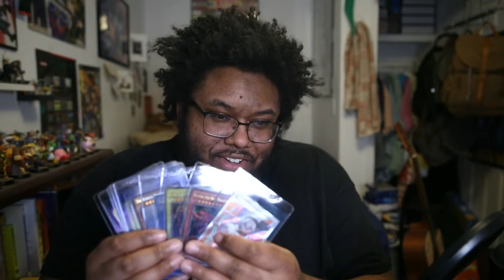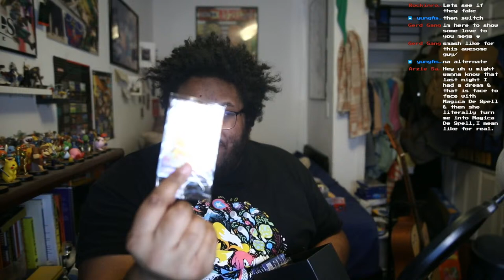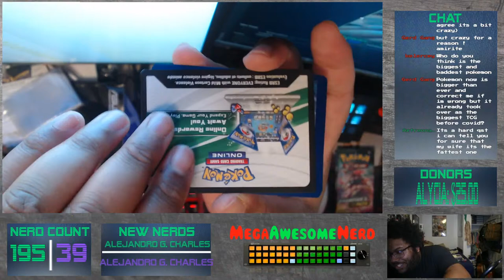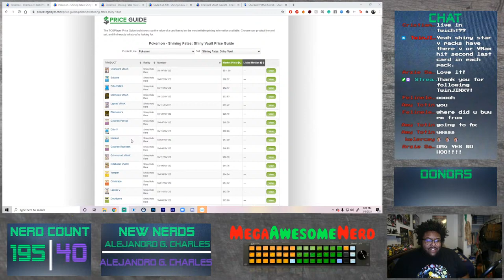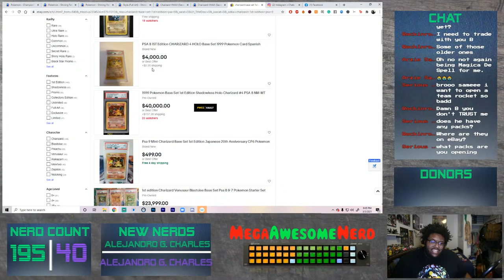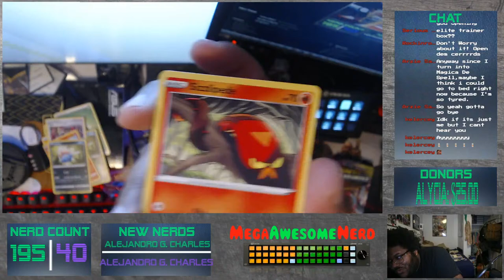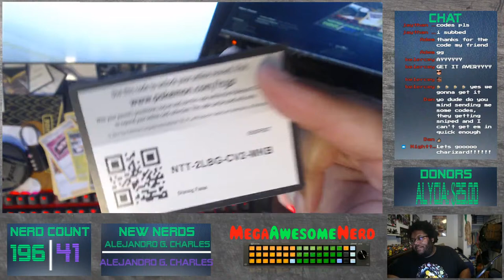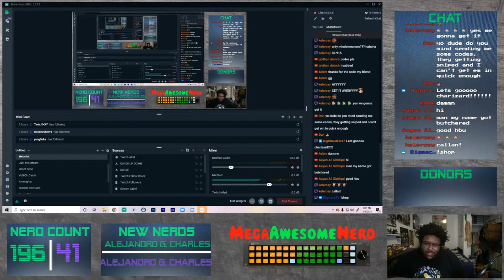Final Pokemon Opening for awhile Shinning Fates & Champion's Path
I got dat vaccine running through my veins the cards came let's go open up this Pokemon goodness! Shinning Fates & Champion's Path